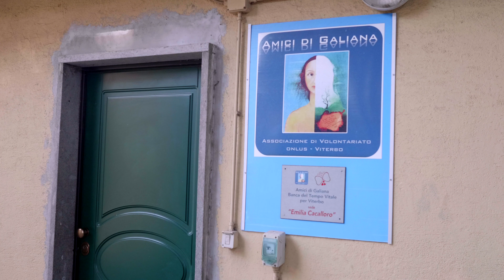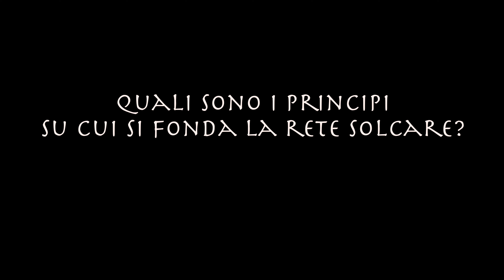Progetto Hakuna Matata 2.0 e la Rete Solcare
PROGETTO HAKUNA MATATA 2.0:
L'obiettivo, attraverso 600 ore di formazione è una maggiore integrazione nel contesto di riferimento e un miglioramento nelle
aree relative all’autonomia personale sociale e lavorativa.
Rafforzamento di competenze nel settore agricolo (Legge 141/2015
sull’agricoltura sociale) spendibili sul mercato del lavoro, per un successivo
inserimento socio-lavorativo (compresa l auto imprenditorialità)
Programma Operativo Regione Lazio - Fondo Sociale Europeo (2014-
2020).
Presa in carico, orientamento e accompagnamento per l’inclusione sociale
Attiva - Annualità 2018

Proponente: Associazione Amici di Galiana
Altri soggetti coinvolti: ASL - UOS Disabile, Adulto nella selezione degli utenti, stesura PAI sanitari, supervisione sanitaria, valutazioni.

Aziende agricole della rete SolCare:
Ospitano gli utenti e mettono a disposizione locali, terreni, attrezzi e personale.

Destinatari :
11 giovani tra i 18 e i 35 anni con disabilità (art. 3 c. 1 Legge 104/92) e disagio psichico medio-grave diagnosticato da strutture sanitarie pubbliche, durata 10 mesi

Attività collaterali:
Sostegno e counseling familiare, a cura di un medico psicologo clinico.

Video realizzati da Project Tuscia, il canale YouTube di promozione del territorio della Tuscia in tutte le sue forme.